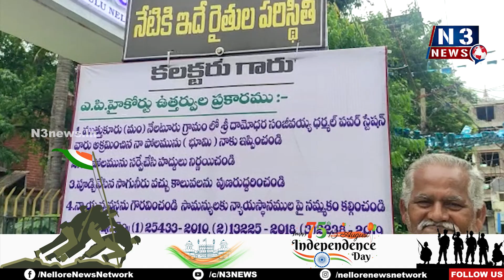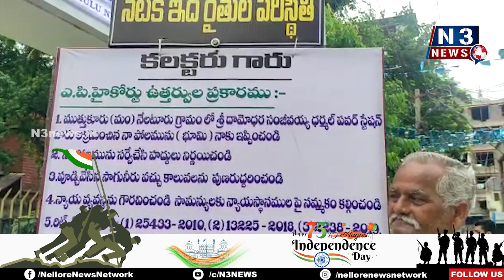కలెక్టరేట్ ఎదుట అర్ధనగ్న ప్రదర్సన చేస్తూ రైతు ఆవేదన